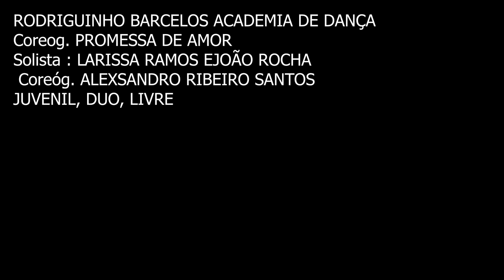RODRIGUINHO BARCELOS ACAD DE DANÇA, Coreog PROMESSA DE AMOR, Solo LARISSA RAMOS e JOÃO ROCHA, Cor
Caxias Dance - RODRIGUINHO BARCELOS, Coreog.  PROMESSA DE AMOR, Solo LARISSA RAMOS e JOÃO ROCHA